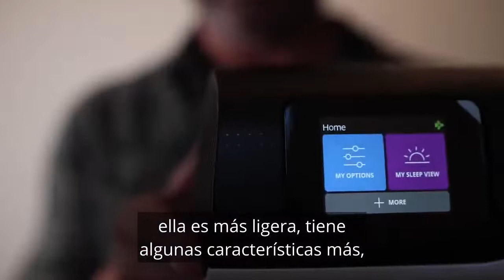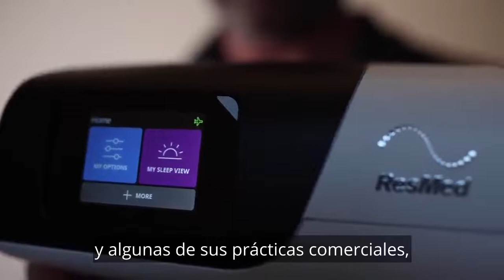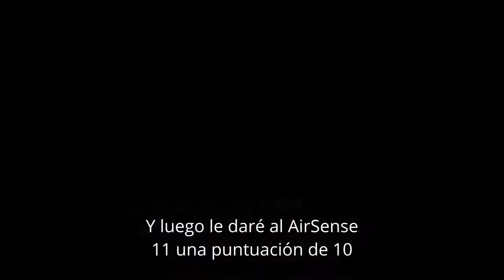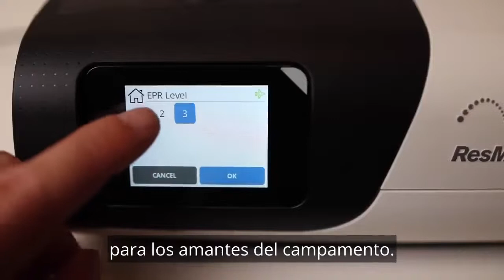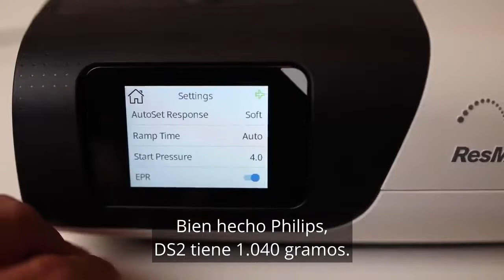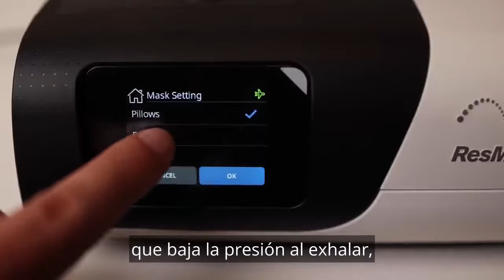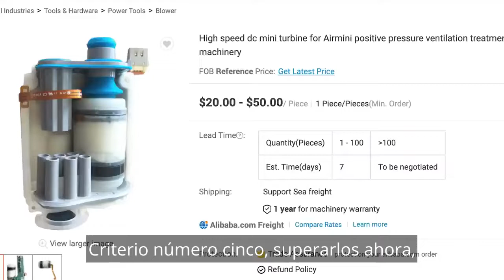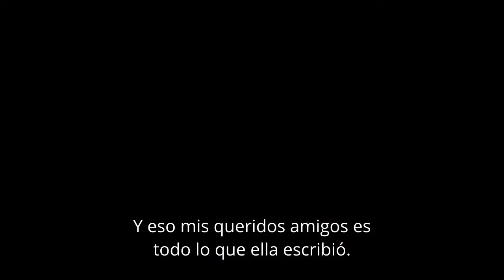ResMed AirSense 11 - Revisión honesta 📝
ahora está disponible para los usuarios de ResMed AirSense 10 u 11. Es muy fácil cargar, revisar y compartir sus tablas de datos de terapia cpap. Estamos agregando nuevas máquinas CPAP a la plataforma todos los meses, así que únase a nuestra lista de correo y le informaremos cuando su CPAP sea compatible

Si disfruta de mis revisiones de CPAP y lo ayudó con su terapia, considere apoyar el canal convirtiéndose en miembro del canal Puedo garantizar al 100% que su membresía terminará pagándose sola. Mucho amor. tio nico

Aquí hay un enlace a mi nuevo video tutorial AirSense 11 / Guía de configuración clínica

¿Comprar equipo CPAP? ¡Los patrocinadores de mi canal cuidarán mucho de ti!

Le di una puntuación de 80/100, lo que creo que es muy justo.

Aquí hay un desglose de los puntajes de revisión
1. Tamaño y portabilidad - 9/10
2. Funciones de confort de CPAP - 9/10
3. Experiencia del usuario - 9/10
4. Ruido - 8/10
5. Confiabilidad, durabilidad, garantía y reparaciones - 8/10
6. Relación calidad-precio / Costos de mantenimiento - 7/10
7. Innovación / Tecnología - 7/10
8. Diseño / Estética - 8/10
9. Datos / Conectividad - 8/10
10. Cultura empresarial y ética empresarial - 7/10

Es el mejor cpap que he usado, aunque muy similar a su AirSense 10 más vendido.

Si actualmente tiene un AirSense 10, probablemente no sea necesario actualizarlo ahora, a menos que le guste el sonido de cualquiera de las funciones que mencioné. Sin duda, es pequeño y ligero, lo que puede resultar atractivo para los viajeros/viajeros frecuentes. La pantalla táctil también es muy agradable, sin embargo, no agrega mucho a la funcionalidad general del dispositivo.

Tener todos los algoritmos de configuración automática en un solo dispositivo es una gran decisión y si encuentra que los cambios de presión lo están despertando, entonces es genial tener el modo de respuesta 'suave' y el algoritmo 'para ella' para tratar de sentirse cómodo.

Personalmente, encontré que el algoritmo estándar con respuesta estándar estaba bien, sin embargo, tiendo a disminuir el rango de presión (mín. 5 - máx. 10) funciona bien para mí, ya que solo lo necesito para algunos ronquidos intermitentes, especialmente después de una noche con cervezas.

No mencioné 'Seguridad'. ResMed ha dicho que las máquinas son seguras de usar y creo que debemos confiar en ellas en eso. Simplemente manténgase alejado del ozono, especialmente con el AS11, ya que hay mucha más espuma de reducción de sonido en su interior.

La espuma se puede quitar, pero no lo recomiendo. Será mucho más ruidoso si lo quitas en comparación con el AirSense 10.

Donaciones del canal (¡Compraré una cerveza y beberé por su generosidad!)

Enlaces de canales de revisiones de CPAP - ¡Gracias por su apoyo!

00:00 - AirSense 11 - Introducción
04:15 - AirSense 11 frente a AirSense 10
05:45 - Desmontaje / Componentes
06:18 - Actualizaciones de software por aire
06:50 - Turbina Airsense 11
07:15 - Tamaño y portabilidad
08:10 - Funciones de confort
10:30 - Experiencia de usuario
12:25 - Nivel de sonido / Ruido
12:55 - Confiabilidad / Durabilidad / Garantía / Reparaciones
14:40 - Mejoras en la tecnología de filtros
15:55 - Valor por dinero / Costos de mantenimiento
17:30 - Innovación / Tecnología
18:25 - Aspectos destacados de AirSense 11
19:55 - Diseño
21:10 - Datos y conectividad
22:30 - Cifrado de datos de la tarjeta SD - Compatibilidad con OSCAR
23:55 - Cultura empresarial y ética empresarial
25:00 - Resumen de AirSense 11
25:30 - Patrocinador del canal Sleeplay
26:05 - Salida

Mucho amor
tio nico